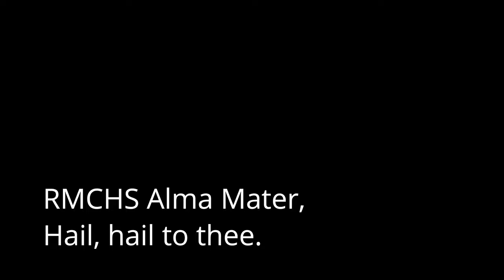RMCHS Hymn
This is a sample. Videos are taken randomly from my files. I will be making focused video of this track as well as the Lupang Hinirang. I will be needing actors for the set - be it students or staff.